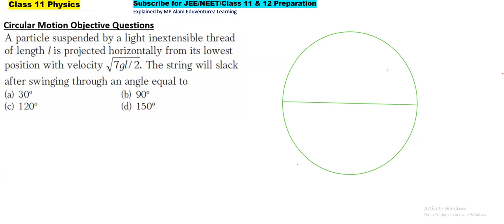A particle suspended by a light inextensible thread of length l is projected horizontally from its l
00:00 A particle suspended by a light inextensible thread of length l is projected horizontally from its lowest position with velocity √ 7gl /2. The string will slack after swinging through an angle equal to(a) 30° (b) 90°(c) 120° (d) 150°